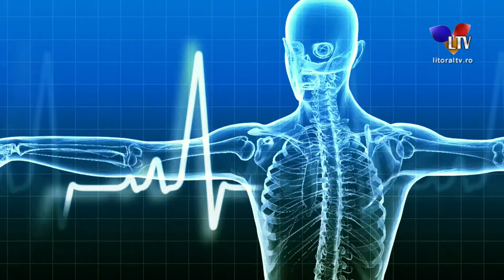Sa fim sanatosi (04.05.2021)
Sănătatea pielii joacă un rol important în menținerea sănătății organismului. Îngrijirea delicata a acesteia, dar și alegerile sănătoase ale stilului de viață pot contribui la întârzierea procesului natural de îmbătrânire și la prevenirea diferitelor probleme ale pielii. Despre toate acestea ne vorbește acum Alexandra Popa, medic dermatolog.